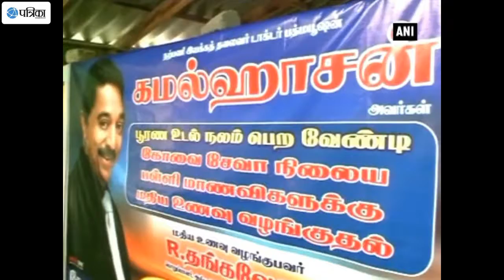Special Prayer Held for Kamal Hasan's Speedy Recovery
Fans of actor Kamal Haasan offered food to students and organised special prayers in Tamil Nadu for early recovery of the superstar who fractured his leg a week ago. Haasan was hospitalised after he slipped and fell down his office stairs in Chennai. Haasans fans in Coimbatore  have been feeding students for free and donating blood, among other activities, to pray for his recovery. Haasan, 60, is a recipient of the Padma Bhushan as well as the Padma Shree, India's third and fourth highest civilian awards respectively.